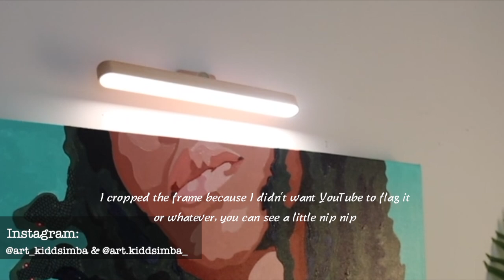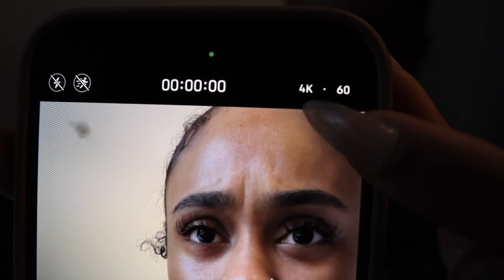WEEKLY VLOG: RAGE ROOM| TRAUMA| CONFESSIONALS| TRANSPARENCY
In this video, I take you along with me for my first WEEKLY VLOG! In this vlog you'll get an inside look of how my mental and emotions fluctuate. I'll be discussing briefly about past trauma and my efforts in releasing said traumas. I also wanted to try something new, My Confessionals. Kind of like reality TV shows do, let me know if you like it?
This took a minute to edit because I had too much footage, so I tried to shrink it down as much as possible. Im still getting used to editing so getting videos posted weekly has been hard but i'm going to get the hang of it!
I hope you enjoy watching this Vlog and getting to know me a little better.